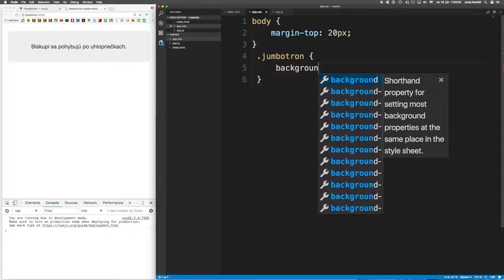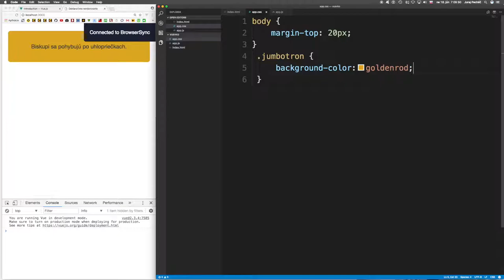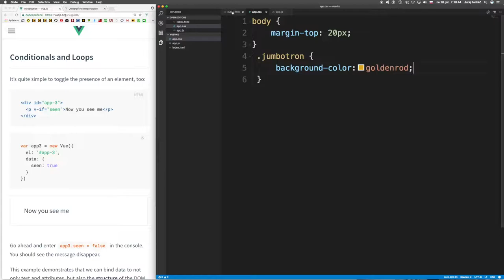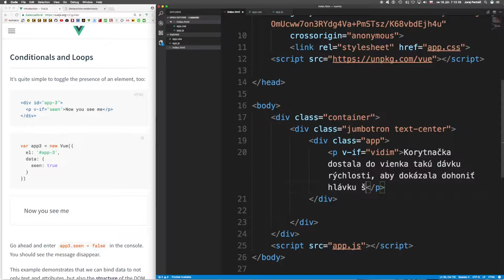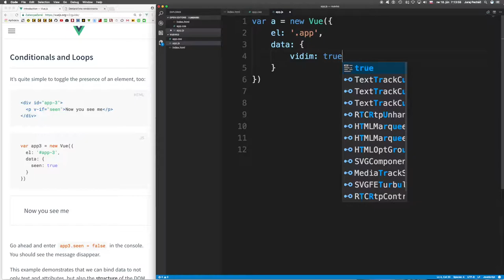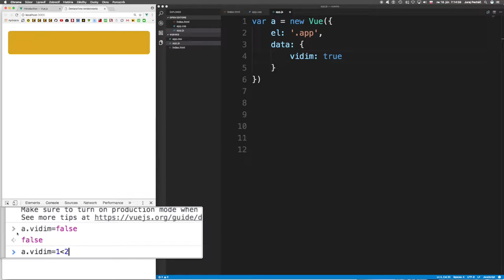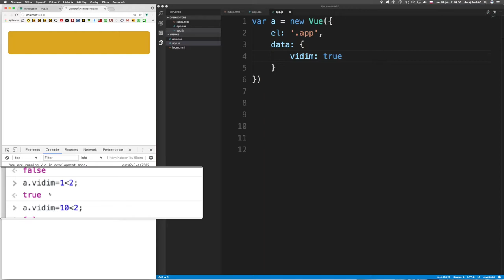🐢 598 Meníme štruktúru DOMu pomocou v-if║Vue.js 2 slovensky║ Programovanie s Yetim